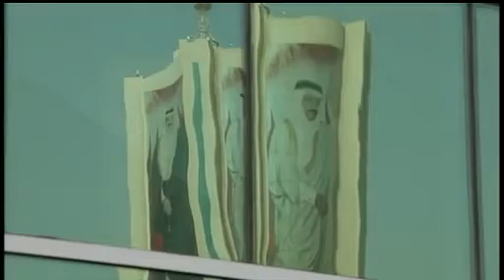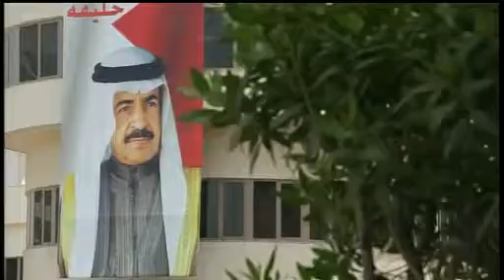Uncertainty Reigns in Bahrain Amid Mix of Normalcy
Uncertainty Reigns in Bahrain Amid Mix of Normalcy_ State of Siege - PBS NewsHour - May 17_ 2011 - PBS